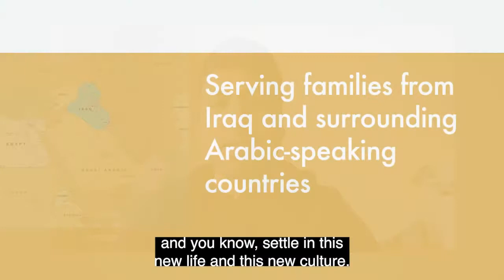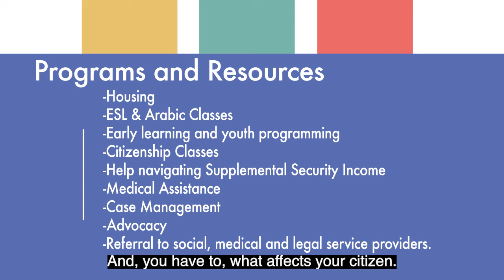Neighbor 2 Neighbor 30th Anniversary Celebration: Iraq Community Center of WA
Since 1991, Neighbor 2 Neighbor (N2N) has furthered racial equity by investing in the power of organizations led by people of color. Our focus on local efforts elevates grassroots community voices and amplifies action throughout communities in South Seattle, White Center, and Kent. Now in its 30th year, N2N is thanking its partners over the years by highlighting the work of 30 grantee partners in this video series.

About the grantee partner:
Iraqi Community Center of WA (IRCCW) supports Iraqi refugees in Washington State by providing them with social services that are culturally and linguistically appropriate. Established in 1998 as a nonprofit community-based organization, IRCCW provides human and social services to many individuals and families in South King County and the Seattle area.